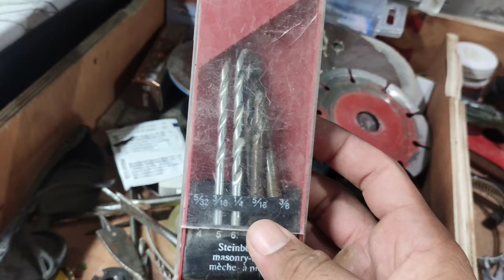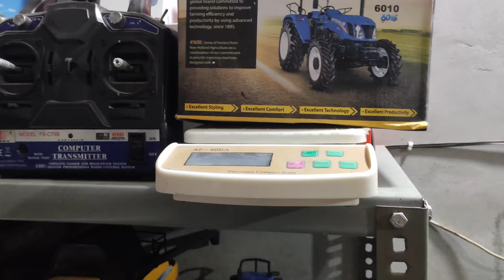My Tractor making Setup tour#Punjabi Part-1🔥